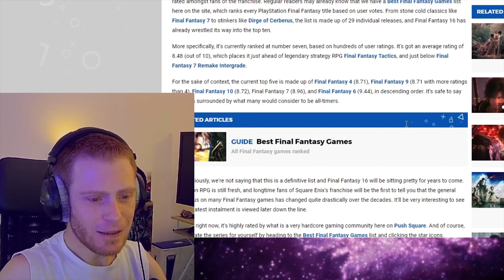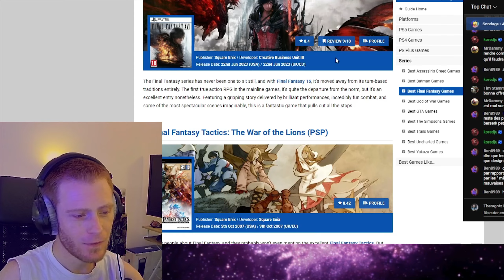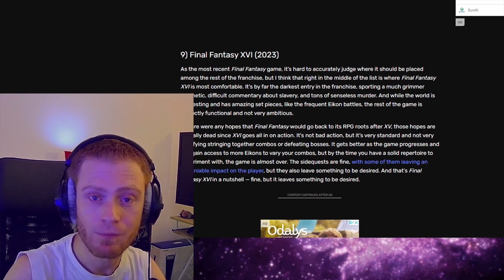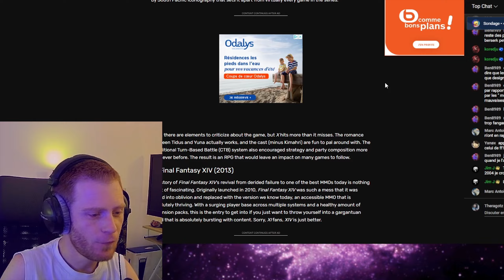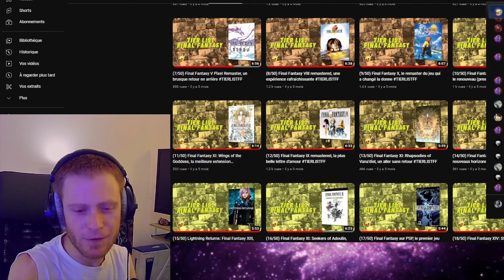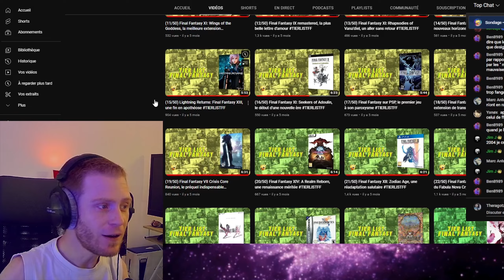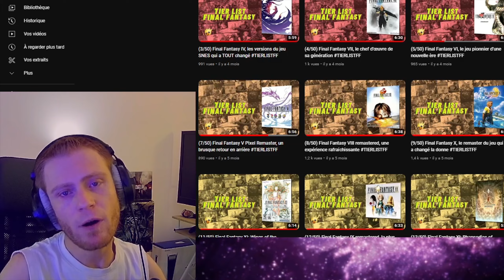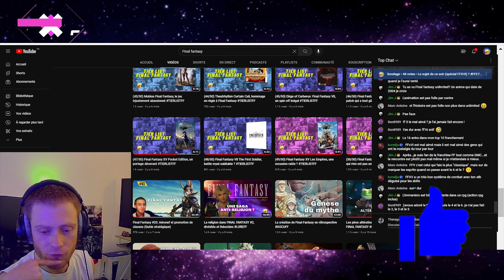Les fans classent Final Fantasy XVI… il y a des surprises !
🌵 Les fans classent Final Fantasy XVI… et il y a des surprises ! C'est ce qu'a entrepris le site Push Square en appelant les joueurs à voter pour leurs entrées favorites. Dans cette vidéo je vous propose de suivre les résultats en direct. Notez qu'ils sont évolutifs et que vous pouvez également voter en cliquant sur les petites étoiles du site. Le lien se trouve plus bas dans la description, alors n'hésitez pas à défendre vos titres favoris ! Je prends aussi le temps de situer Final Fantasy XVI dans ma propre tier list, bien qu'il n'y ait rien de définitif pour l'instant.

Générique et introduction (00:00)
1️⃣ Push Square : Le classement des fans (01:20)
2️⃣ Escapist : Comparons avec la presse (03:13)
3️⃣ TIERLISTFF : où mettrai-je FFXVI pour l'instant ? (04:41)
Conclusion (08:30)

                         🐣 ME SOUTENIR 🐣

                        🎮 LES JEUX 🎮

LIGHTNING RETURNS: FINAL FANTASY XIII

                        📱 SOURCES 📱

                        🎚️ MUSIQUES 🎚️